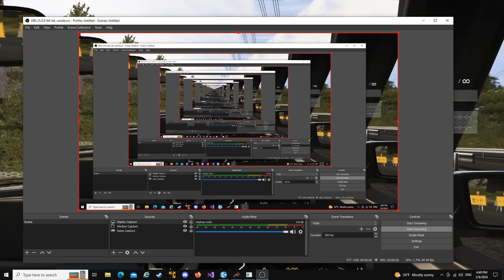Mt. Akina - AE86 stock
extremely okay run at mt. akina